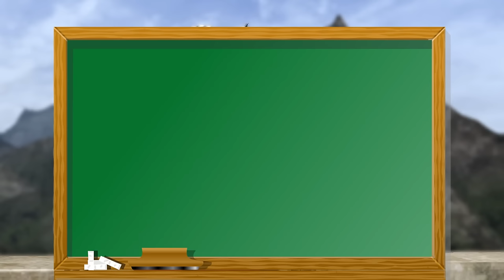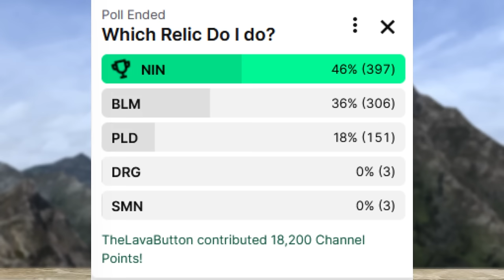I Completed a Zodiac Relic in One Day in FFXIV